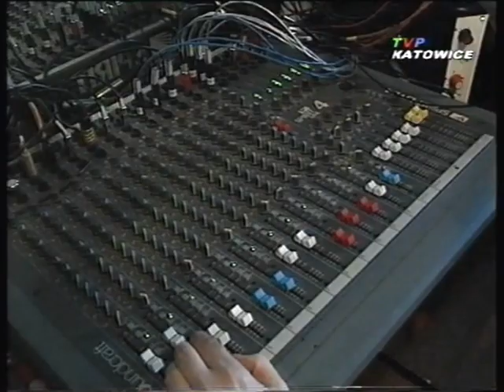Kanaan 2000 w TVP IX Festiwal Piosenki Religijnej w Czerwionce-Leszczynach